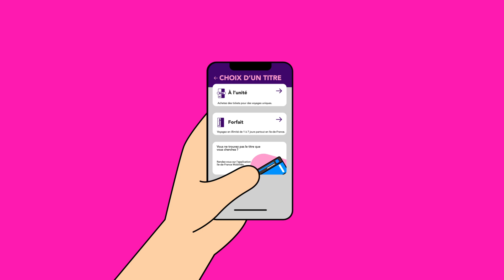How to buy and use my Ile-de-France travelcard? 🚈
Travel zones, fares, validity periods, etc.: everything you need to plan your journey ahead and make it easier! 🎟️